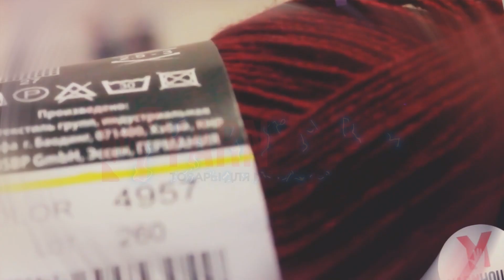intro for client